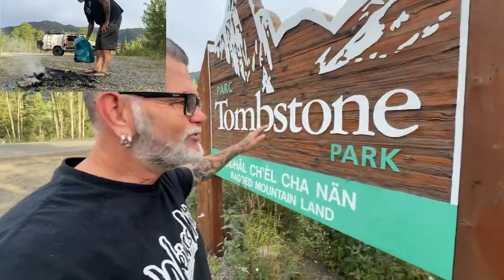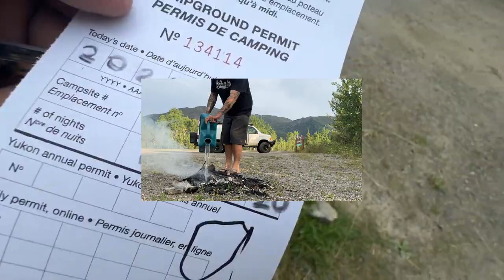Tombstone-City Fake-Fire +Van-Life+ (pre-Tarded Stage Mix)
Heading Up The Dempster Highway. Having a Hard Time Leaving
VANCITY VANLIFE

Aug 18, 2024  4 products

Van Life in the Canadian North. Starting today in Dawson City and Heading up the Dempster Highway into Tombstone Park for the night.